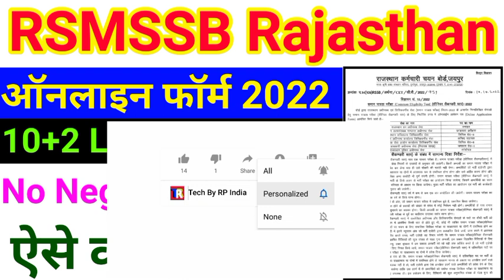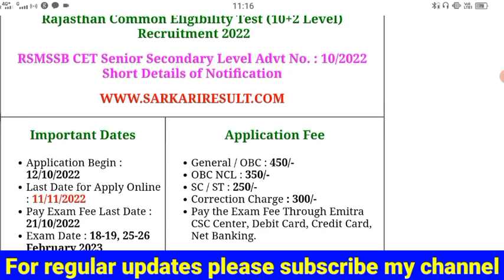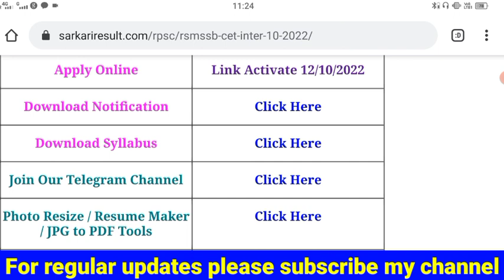RSMSSB CET 10+2 Level Online Form 2022 Kaise Bhare || How to Fill RSMSSB CET 10+2 Level Form 2022